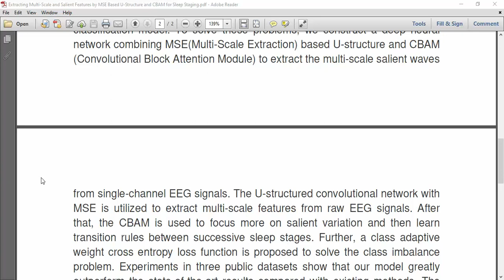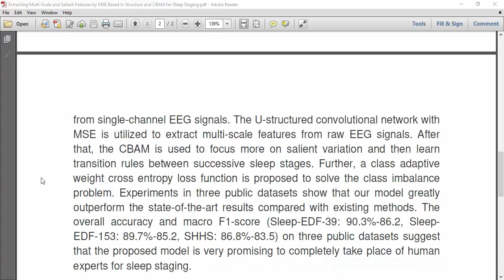Extracting Multi Scale and Salient Features by MSE Based U Structure and CBAM for Sleep Staging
IEEE PROJECTS 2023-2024 TITLE LIST

* Complete Source Code
* Complete Documentation
* Complete Presentation Slides
* Flow Diagram
* Database File
* Screenshots
* Execution Procedure
* Video Tutorials
* Supporting Softwares

Support Specialization
* 24/7 Support
* Ticketing System
* Voice Conference
* Video On Demand
* Remote Connectivity
* Document Customization